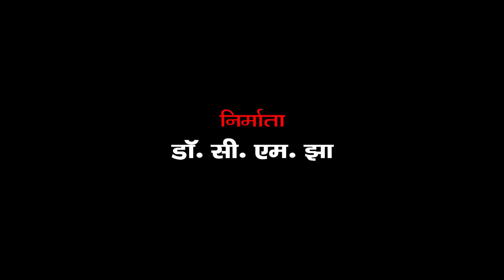Sita by Ramsewak Thakur | Kavita Path | Mithila Chapter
Mithila Chapter presents
Title :  Sita (Poem in Maithili)
सीता ( Maithili Kavita)
Poet : Ramsewak Thakur
Camera & Editor : Sanjeev Kumar 'Bittoo'
Director : Gunjan Shree
Thanks : Ajit Azad, CEO, A4G Media
Producer : Dr. C. M. Jha, Chairman, A4G Media